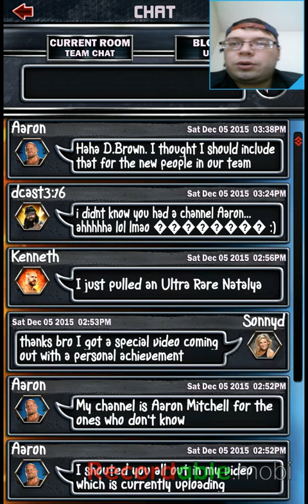Wwe Supercard Season 2 episode #62 bret hart?!?!?!? Did we get him?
Today is a very special episode as I count down the timer of getting thay survivor bret hart. Do we get him find out now!